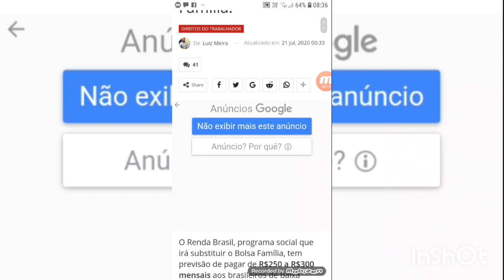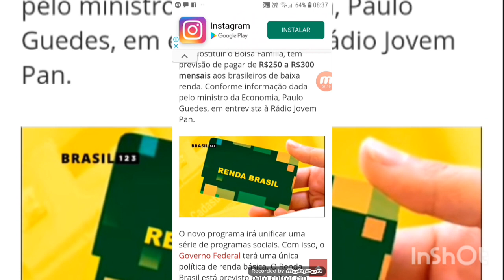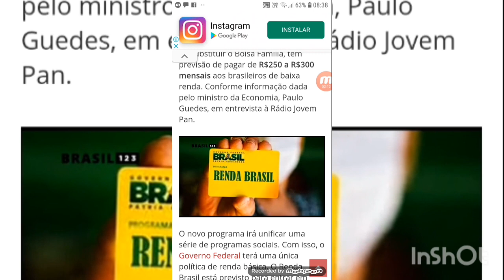NOVO VALOR DO RENDA BRASIL 21/07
RENDA BRASIL NOVO VALOR
GOVERNO ANUNCIA NOVO VALOR DO RENDA BRASIL ÚLTIMAS NOTÍCIAS
Home

Direitos do Trabalhador

Renda Brasil: Governo anuncia o valor do novo Bolsa Família.

DIREITOS DO TRABALHADOR

￼De Luiz Meira Atualizado em 21 jul, 2020 00:33

 70

O Renda Brasil, programa social que irá substituir o Bolsa Família, tem previsão de pagar de R$250 a R$300 mensais aos brasileiros de baixa renda. Conforme informação dada pelo ministro da Economia, Paulo Guedes, em entrevista à Rádio Jovem Pan.

O novo programa irá unificar uma série de programas sociais. Com isso, o Governo Federal terá uma única política de renda básica. O Renda Brasil está previsto para entrar em vigor no mês de setembro, após o final do auxílio emergencial de R$600.
O Governo do presidente Jair Bolsonaro deseja contemplar uma parte dos trabalhadores que estão recebendo o auxílio emergencial de R$600. Além disso, a ideia é aumentar o valor pago no Bolsa Família.
De acordo com o ministro Guedes, haverá um aumento de R$ 50 a R$ 100. Atualmente o valor médio pago no Bolsa Família é aproximadamente R$ 200. Estimasse um aumento de 10 milhões de beneficiários na base do novo programa.

RENDA BRASIL
Auxílio emergencial
INSS Passo a passo
Bolsa família
Renda família
Calendário Auxílio emergencial
calendário RENDA BRASIL